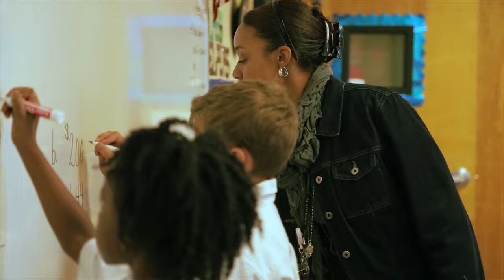The Covenant Christian School Story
Covenant Christian School  is dedicated to providing academic rigor in an authentic Christian community to shape Christ-like leaders for our future.  In these turbulent times this mission is more important now than ever.